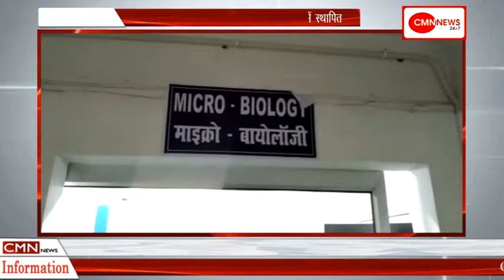हरिद्वार-माइक्रो बायोलॉजी जिला राजकीय अस्पताल में स्थापित